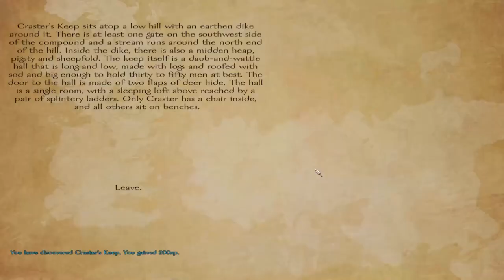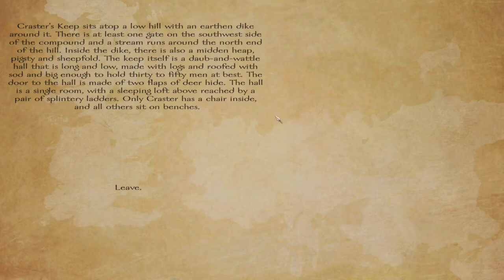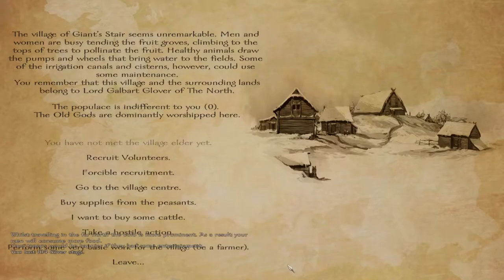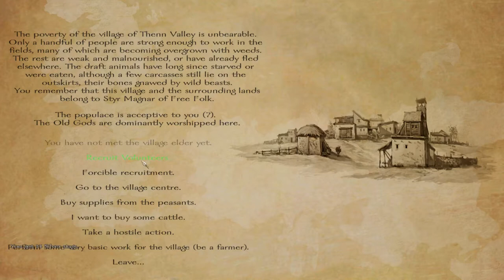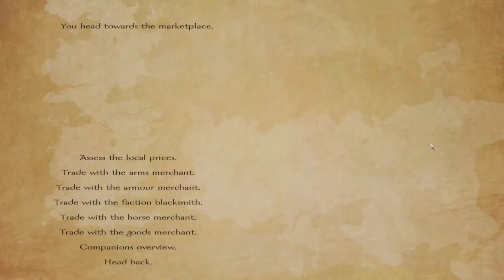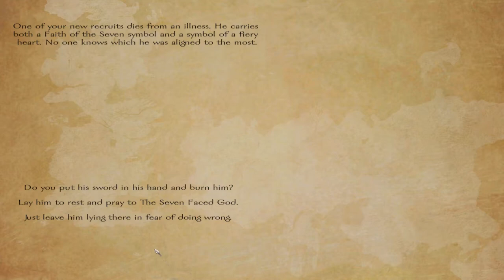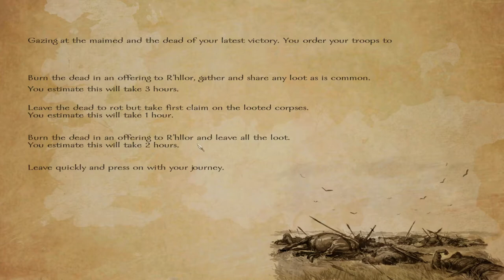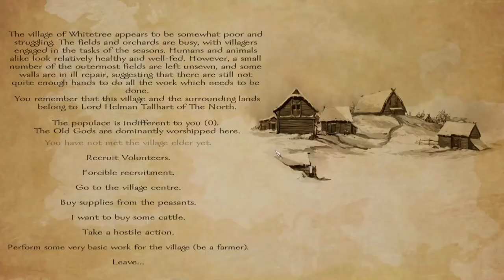AWOIAF E35 Lands of Always Winter (Warband Mod)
Lord Commander Mormont tasks Lucerys Blackfyre to scout the lands north of the wall. In order to verify troubling reports.